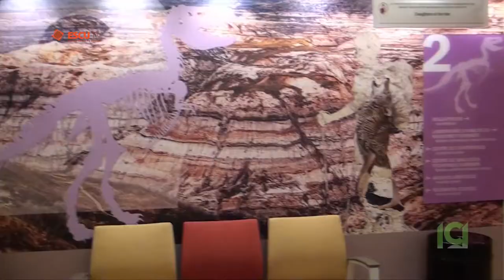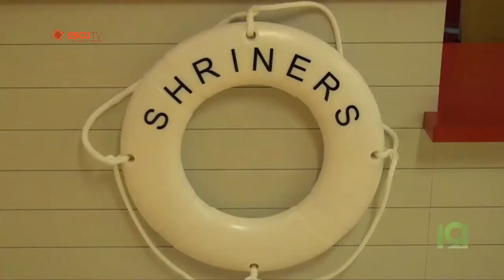Escu TV No 42